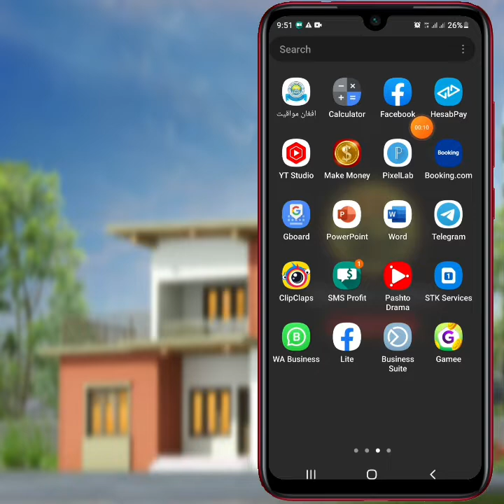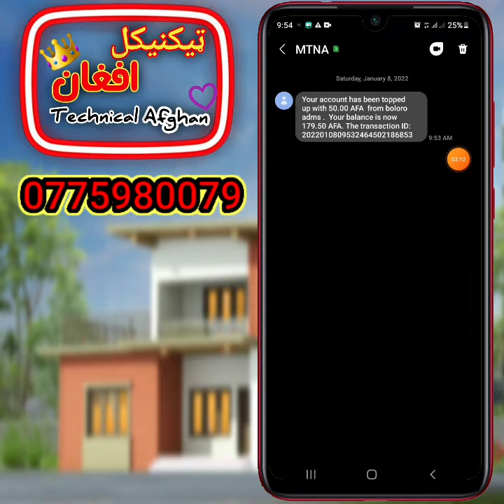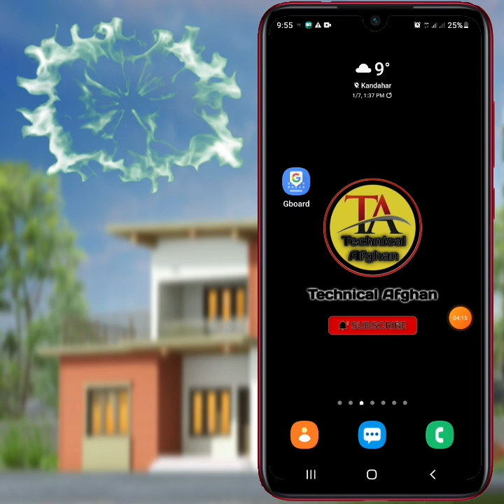دحساب پی څخه پیسی استل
Payment from hesabpay

♥سوشل میډیا♥
♥Social media♥